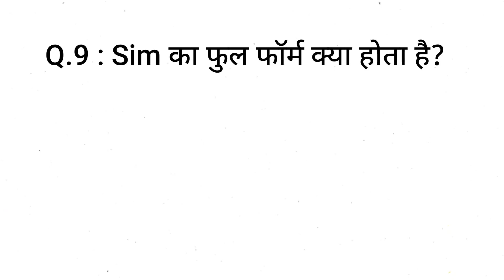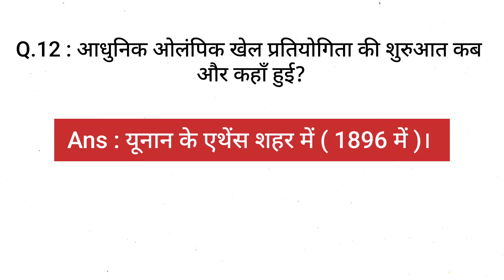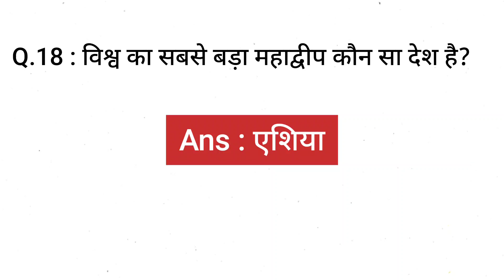General knowledge very Important Questions / Gk Question Answer / Hindi Gk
Important Gk Knowledge / हिन्दी सामान्य ज्ञान